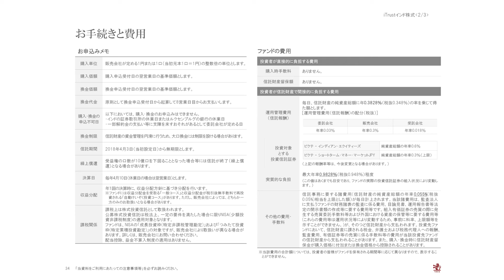インド株式市場の魅力と４つの注目テーマとは？‹プラシャント・コタリ›｜iTrustインド株式 インド人ファンドマネージャーが語る 2024.5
00:00 はじめに
00:22 インド株式投資の3つのポイント
04:59 インド市場の魅力的な４つの分野
08:11 インドの経常赤字について
09:45 メイク・イン・インディアの成功に向けて
11:59 カースト制度による影響について
12:48 2024年インド総選挙について
13:51 インド人民党による影響
14:46 投資家の皆様へ

過去のパフォーマンスや詳しい情報について
iTrustインド株式

ネットではじめる資産形成＆サスティナビリティ｜iTrust｜ピクテ

審査番号：20240530-A7D629